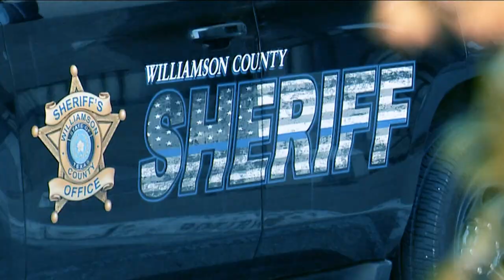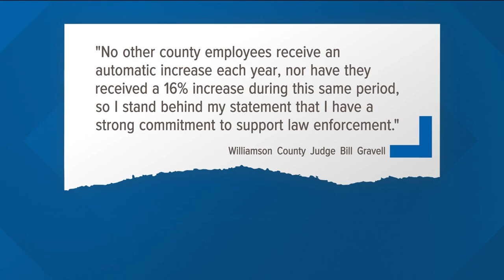Williamson County law enforcement officers to receive pay raise, sheriff says it's not enough | KVUE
The sheriff said a 5% increase is not enough to be competitive.